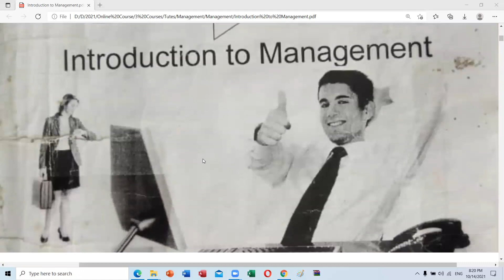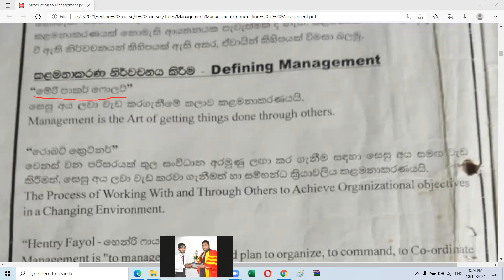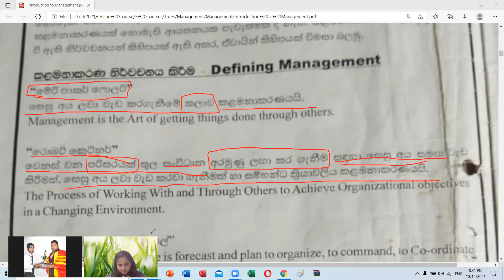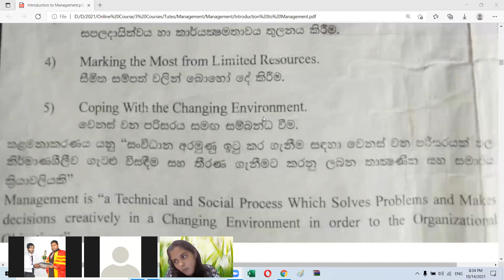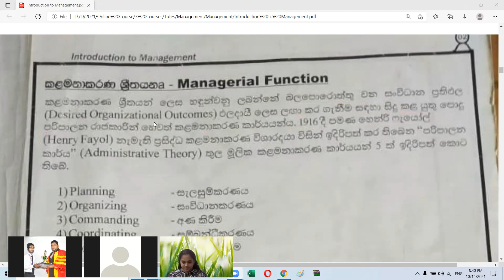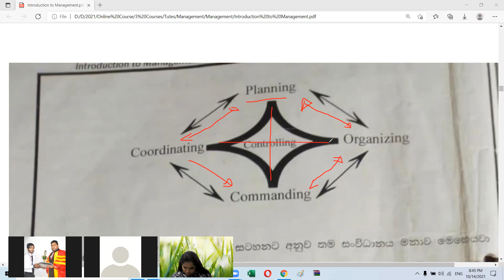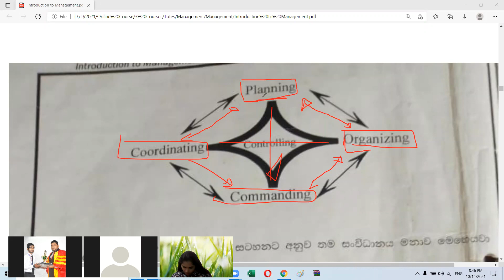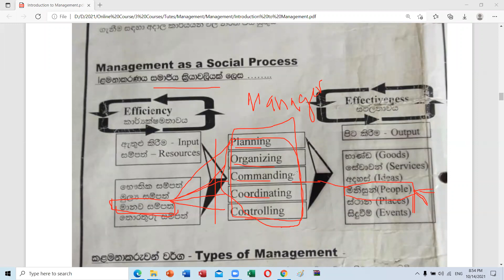7 Management Lesson 14 10 2021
මෙම Video එක මගින් Management  පිළිභද මූලික මට්ටමේ සිට ඉගෙන ගන්නා අයට ඒ සදහා හොද ආරම්භයකි. Wayamba IT Campus හි Management ඉගෙන ගන්නා සිසුන්ට පාඨමාළාව Online හැදෑරීමට මෙම Video එක උදව් කරණු ලැබේ. Lesson -8 කොටසද නැරබීමෙන් ඔබ ලබන දැණුම අඛණ්ඩ කරගත හැකිය. Certificates සහහා වයඹ අයි. ටී.